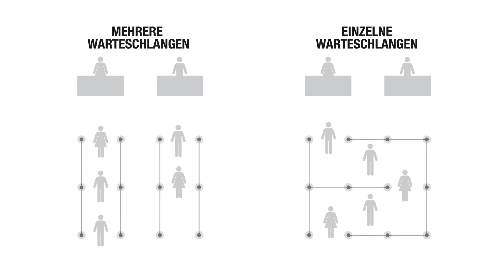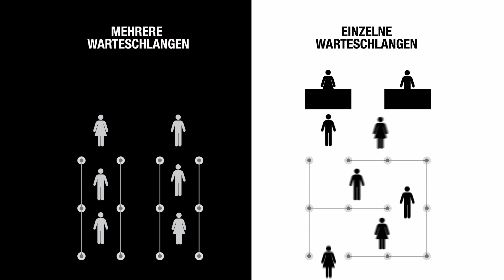Single Line Queue / Warteschlangen einfach optimieren - Via Guide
In diesem Video zeigen wir Ihnen wie Sie mit einfachen Mitteln die Wartezeit Ihrer Kunden verkürzen, und somit die Zufriedenheit steigern können.

Connect with Via Guide!
If you are interested in our innovative solutions, please contact our team. We are happy to be at your service.